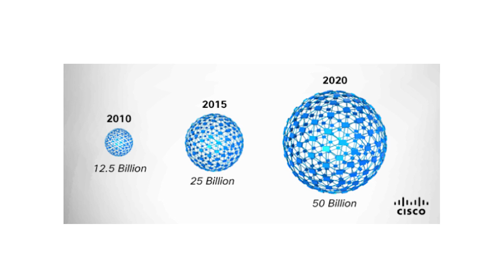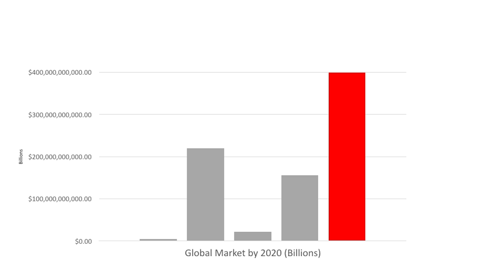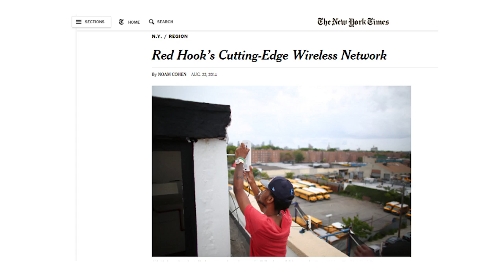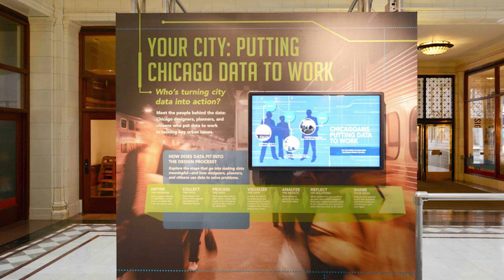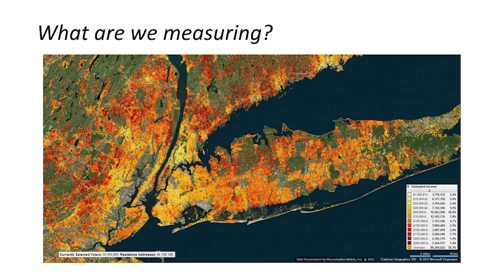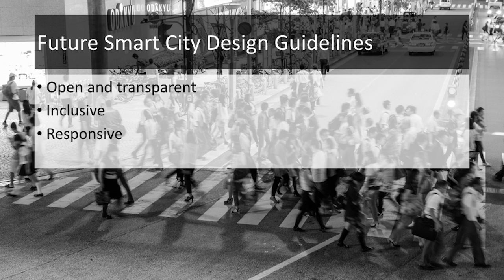Quantified Cities: Big Data and Big Design | Francesca Birks | TEDxDirigo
Our built environments are rapidly becoming increasingly “quantified,” prompting us to question the balance of the roles of various stakeholders in urban development. Whose needs are considered, and by whom? Here, Francesca Birks points toward some examples of how we can best innovate and integrate technologies into our communities in ways that serve and respond to all parties involved, not just the needs or desires of some.

Francesca  is an Associate at the NYC offices of Arup, an independent firm of designers, planners, engineers, consultants, and technical specialists. She is a strategist and certified facilitator with a background in media and advertising who brings her understanding of ethnography, storytelling, and strategic planning to everything she does. As the Americas Leader of Foresight + Research + Innovation, she is responsible for delivering projects that promote strategic foresight and innovation in the design development process, including authoring the Drivers of Change Demographics card set and developing the future of hospitality and education programs. Francesca works collaboratively with a variety of clients to envision the future of their organizations and to develop a design process that fully integrates that vision and the views of their stakeholders. She is also the founder and editor-in-chief of Doggerel, Arup's online magazine, focused on innovation in the built environment.